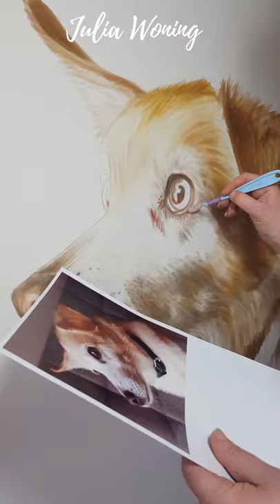Dog Bailey on canvas with PanPastel by Julia Woning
Love to work with PanPastel. My lovely dog Bailey passed away last october and I wanted to paint her. Here I show you how I work with PanPastel on Canvas in a Time Lapse.  Layer up on layer, erasing, some pastel pencils and fix it with pastel fixative.

Do you know my new English book?
“PanPastel Workshop” is a 96 page book by Julia Woning packed with information and many tutorials for using PanPastel Colors. (English language version).

The book explores the basic information that you need for using PanPastel Colors, whether you are using PanPastel Colors for the first time, or still exploring the potential for this medium, it provides lots of helpful tips, techniques and tutorials for painting, drawing & mixed media.

The PanPastel Colors that Julia uses throughout this book are available in the Julia Woning Starter Kit (Kit is available individually and as a combination set, with book and kit together).

I am Julia, an illustrator, artist, author and art teacher from the Netherlands. On my channel you can find drawings, paintings in all kinds of materials and subjects.